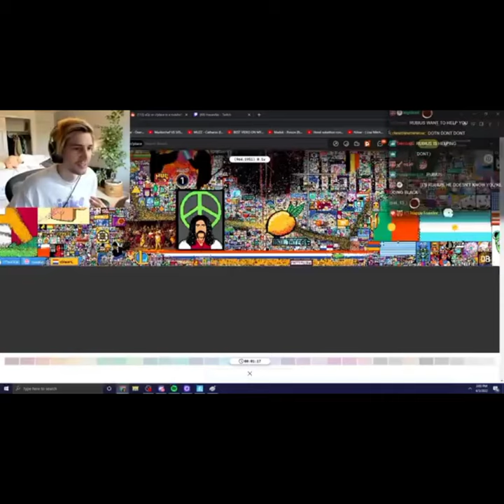R/place Edit @Elraennvs wQc @gorelimbakalimyt